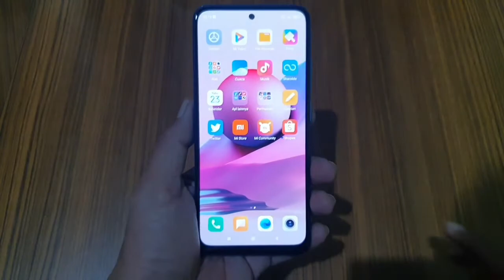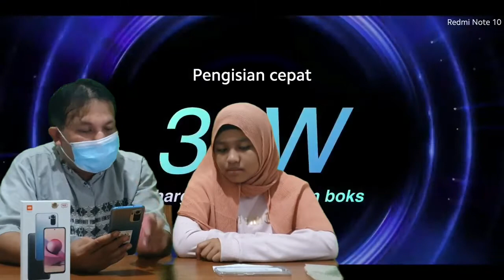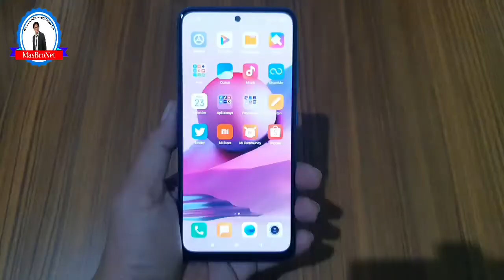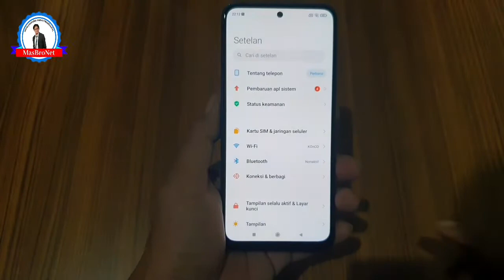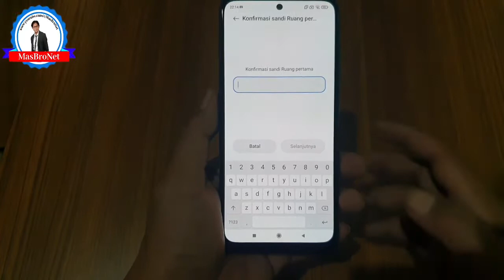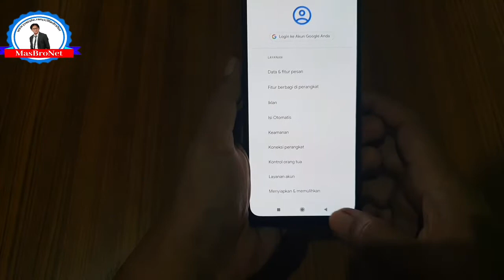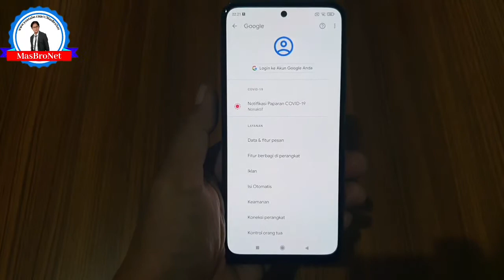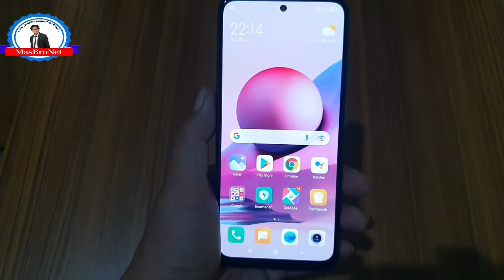HP PEJUANG RECEH⁉️JAGONYA‼️ANDROID 2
Tutorial kerja sampingan, menggunakan, XIAOMI REDMI NOTE 1OS HP khusus untuk HP PEJUANG RECEH⁉️JAGONYA‼️ANDROID 2, spesifikasi mumpuni, harga terjangkau dan Punya kelebihan yang tidak dimiliki hp lainya. Cocok dipergunakan untuk pemburu dollar. Xiaomi memang jagonya, HP GAK ADA TANDINGAN, sangat cocok dipergunakan mining Pi Network adalah mata uang digital baru yang dikembangkan oleh Stanford PhD, dengan lebih dari 10 juta anggota di seluruh dunia. Untuk mengklaim Pi Anda, ikuti tautan ini

Masukan kode undangan (masbro1212)